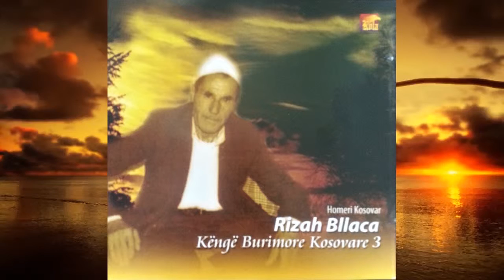Rizah Bllaca - Mahmut Pasha